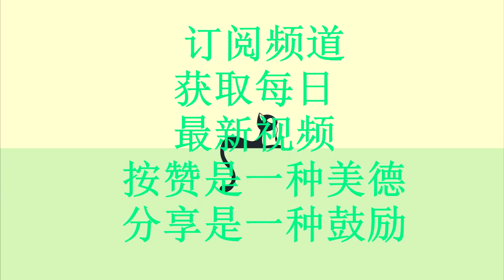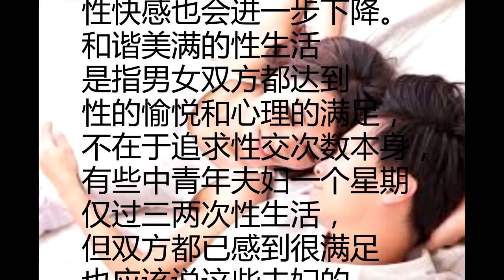【性知识】一个月‘啪啪啪’‘多少次才算正常呢？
人们在性生活中
最感兴趣的问题，
大概就是性生活频
率的问题了。
结婚之后，人们不禁
会提出，性交次数
究竟多少才算合适呢？

　　对于这个问题是
一言难尽的。一般来说，
20~30岁的夫妻，
一星期3~5次;31~40
岁的夫妻，一星期
3~4次;41~50岁的夫妻，
一星期2~3次;51~55
岁的夫妻，一星期1~2
次;56岁至60岁的夫妻，一
星期平均1次。

　　一般来说，性交的次数
与年龄基本成反比，
即年龄越大，性生活
的次数越少。对于这些
情况，读者大都是知道的。
每一对夫妻都是
独特的组合，夫妻情况
彼此也有很大差异。

　　男女之间在生理上的差别，
即使同性，也存在
个体的差异。人们在
年龄、性格、体质、
职业方面有很多差异，
因而在不同夫妻性交
的次数也就千差万别。
由于受到气候、环境、
疾并工作等等因素的影响，
即使同一对夫妻，
其性交次数也常常
会发生变化。

　　上面提到的
多少次多少次也只
是大致的统计数字，
高于或低于这些数字
就未必不正常。人们
很担心纵欲伤身，
这是可以理解的。

　　许多报刊图书列举出
古代许多帝王纵欲伤身，
很少有活到80岁以上
高龄的事例。但什么叫
做“纵欲”呢？

　　无疑古代帝王中许多人
是纵欲伤身损寿的。
这些帝王为了淫欲，
不光是性交次数过
频过滥，特别是多方
寻找、滥用壮阳滋补药，
而这些含有雄性激素
或含铅等元素的
药物往往会损害性
功能和伤身。因此，
一些报刊搬出那些帝王
来说明问题往往是自
觉不自觉地拿这些材料
去吓人。

　　如果夫妻双方身体又好，
性欲又强，过完性
生活后又无何不适，
那么，性生活的频率
大大超过一般的统计
数字也不一定叫做
“纵欲”，也不会“伤身”。
因为在一般的情况下，
夫妻间的性生活多
半会自然调节的。
这种“纵欲伤身”论是
片面地把性看做养生
延寿的工具。

　　当然，美满和谐的
性生活对于夫妻身心
健康和延年益寿是
有着非常重要的作用的，
但这是指注意
性生活保健和养
生防病，包括运用各
种性技巧和正确运
用阴阳互补的手段。
在封建迷信思想的影
响下，以单向的
“采阴补阳”代替
“阴阳互补”，
以“固精”、
“还精补脑”代替了
“惜精”;这样，
以性生活中不射精
甚至根本不过性生
活来“固”、“还”
男性体内之精取代
了和谐正常的性
生活以达到养
生保健目的的正确做法。
“一滴精，十滴血”、
“劳色损命”、“失精
伤身”等等谬误
说法也应运而生，
这种性的愚昧
统治了我国民间数百年。

　　在不少男子看来，
性交次数越频，
越能证明自己的
性能力，显示自己的“
雄风”。他们竭力
去满足自己妻子的要求，
希望从妻子的
性兴奋中证明自己的
实力。他们这种在一个
晚上一而再再而三的
重复性交与其说得到
性的愉悦还不如
说得到心理的满足。
他们以有了这么一段
“光荣”的历史而得到
唯一的安慰。恰恰相
反，他们这样做
使得他们性生活的质
量降低了。因为，
两次性交之间时间越短
，射出的精液就越少，
短期内重复次数越多，
就可能造成完全不射精，
性快感也会进一步下降。
和谐美满的性生活
是指男女双方都达到
性的愉悦和心理的满足，
不在于追求性交次数本身，
有些中青年夫妇一个星期
仅过三两次性生活，
但双方都已感到很满足
也应该说这些夫妇的
性生活过得很和谐。

长寿，癌症，胡萝卜，抗癌，减肥，美容。

18禁【性知识】男人最討厭美女女人的《７種做愛姿勢》，GG会骨折啦～ 你可能不知道的秘密 Knowledg